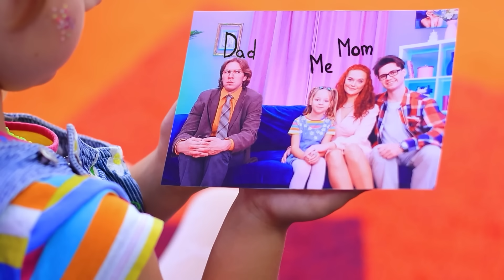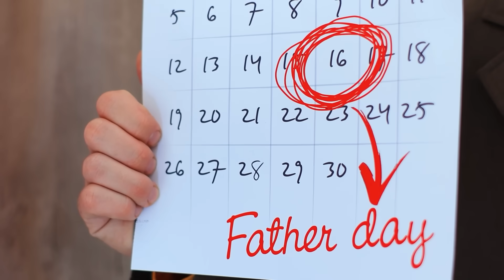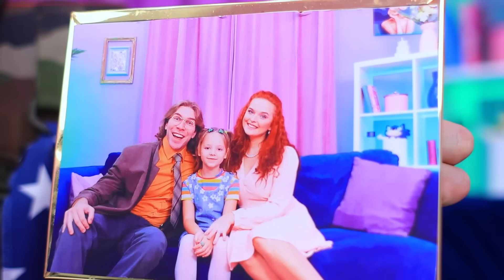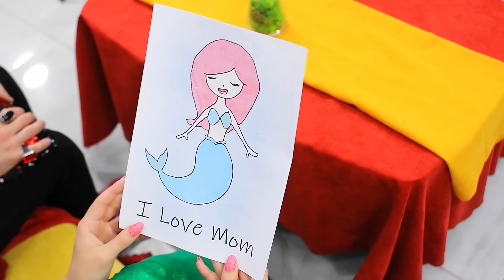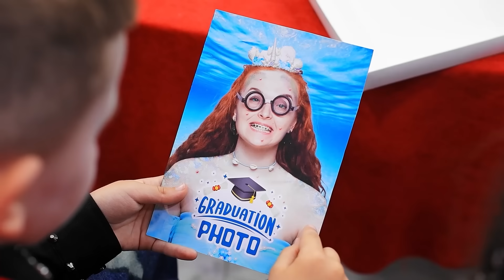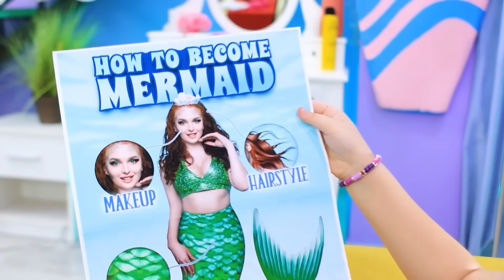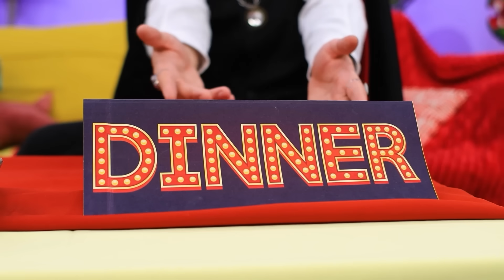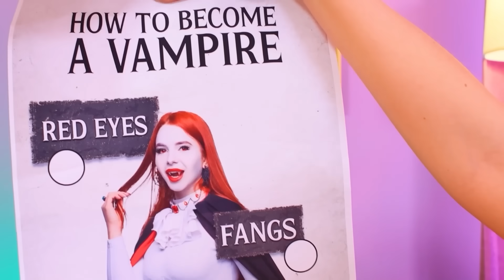Mon Beau-Père - Vampire ! Père VS Beau-Père ! Ma Fille a Disparu !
Prépare-toi à un drame familial captivant dans "Mon beau-père - Vampire ! Père VS beau-père ! Ma fille a disparu !" Rejoins-nous sur des montagnes russes d'émotions alors que la dynamique familiale prend une tournure inattendue. Dans ce récit intense, découvre l'affrontement entre un père mortel et un beau-père surnaturel, tous deux rivalisant pour l'amour et la protection de leur fille commune. L'intrigue se corse lorsqu'une tragédie survient - "Ma fille a disparu !" Au fur et à mesure que le mystère s'éclaircit, les frontières entre les vivants et les morts-vivants s'estompent. Clique sur play pour assister à cette histoire déchirante d'amour, de rivalité et de surnaturel.